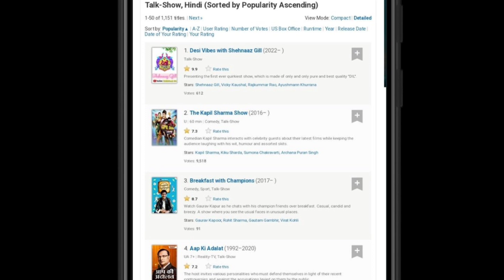Shehnaaz के Abroad पहुंचते ही आई एक ऐसी खबर जिसे सुन कर छूटे छक्के उड़े होश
Thankyou.👍🏻👍🏻